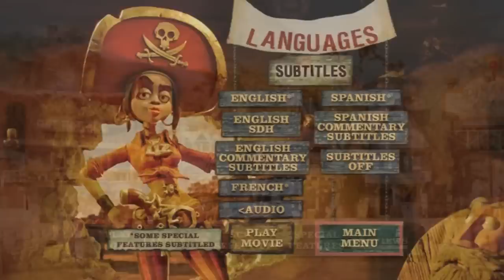Pirates Band of Misfists (2012) DvD Menu Walkthrough